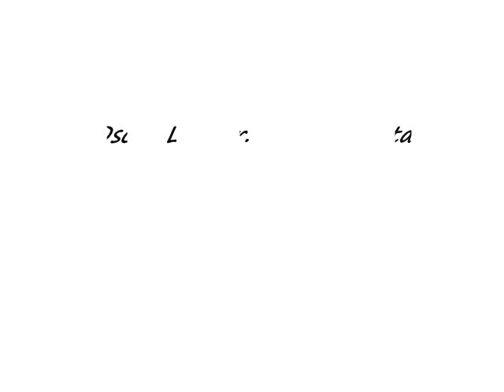Oscar L & Sr. markus - Sata vs bryan cox - her face acapella (dynamik dave mashup)